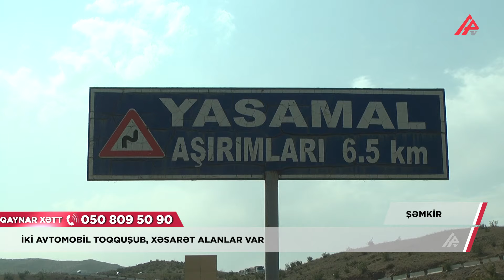Şəmkirdə ağır qəza, iki avtomobil toqquşdu - APA TV